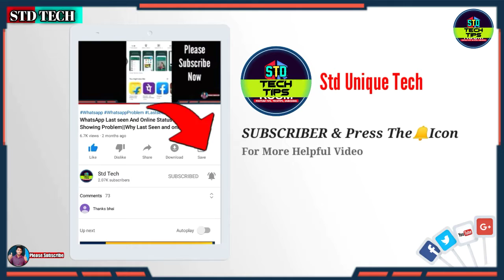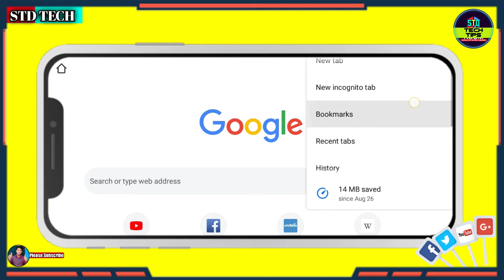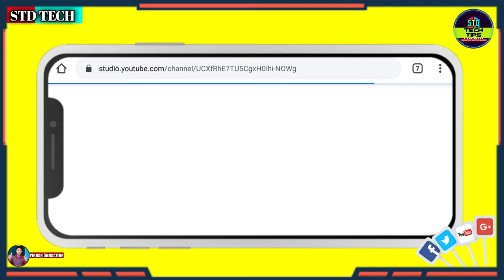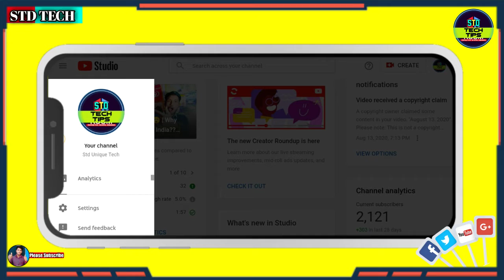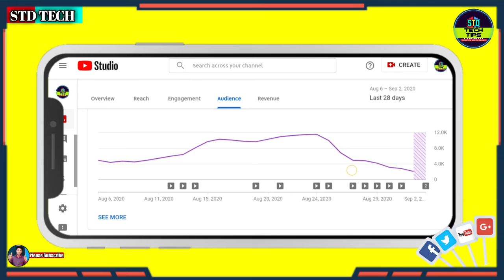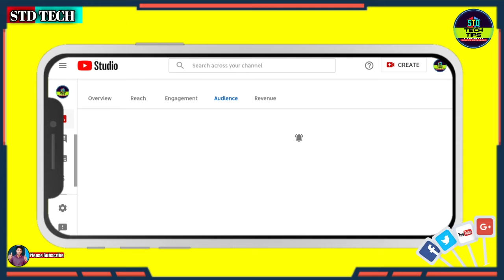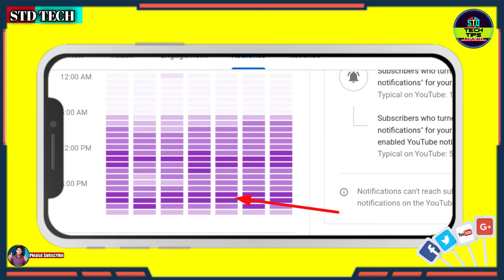Views Problem on YouTube | How To Get Views On YouTube| Videos Par Views kaisa laye |STD Unique Tech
☑️Hello friends mera nam hai Shribash apka swagat hai mere is Youtube Channel pe ..Aur ajj Me Aplogo ko batane wala Hu
Views Problem on YouTube | How To Get Views On YouTube| Videos Par Views kaisa